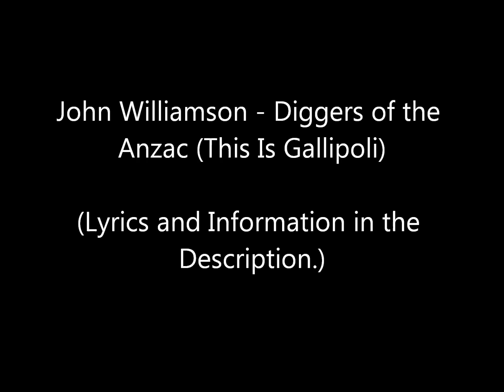John Williamson - Diggers of the Anzac (This Is Gallipoli)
Artist: John Williamson
Album: Old Man Emu (Originally released in 1982 as "True Blue" Then re-released in 1997. Gumleaf/EMI)

Lyrics below.

Things will never be the same in Port Lincoln
 Since they rolled the cameras there
 Roll up and be a movie extra
 Take it lightly if you dare

Give the man a uniform
 Give the man a gun
 He's your younger brother
 He's your only son

This is Gallipoli
 They could of been your mates
 They could of been me

You can't blame a bloke who likes adventure
 He saw the posters on the wall
 See the world through the sights of a rifle
 Grab your mates and go to war

And give the man a bayonet
 Give the man a hat
 Land him on the beaches
 Eight thousand never came back
 A rat-a-tat-tat

This is Gallipoli
 And don't you forget
 You are the Diggers of the Anzac

Slap bang in the middle of an ambush
 The johnny turk was all around
 Sitting ducks fled like nine-pins
 But the Diggers held their ground

And men like Simpson upheld the spirit
 Of the Digger who gives a mate a hand
 And in the end they showed the world
 The spirit of Australia

So things will never be the same in Port Lincoln
 Since they made a movie there
 Knock off the shearing
 And knock off the fishing
 Bring up the clippers and knock off the hair

This is Gallipoli